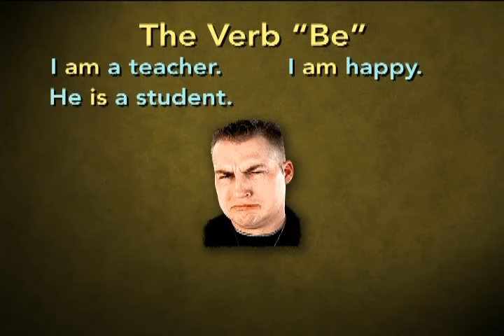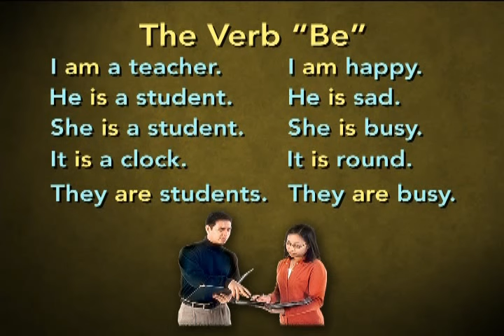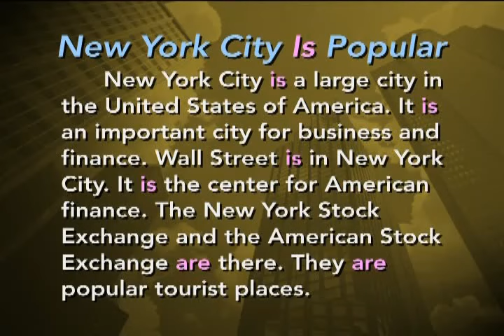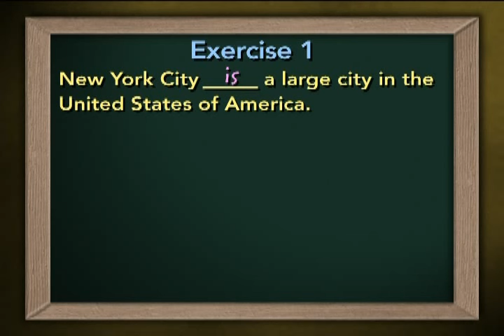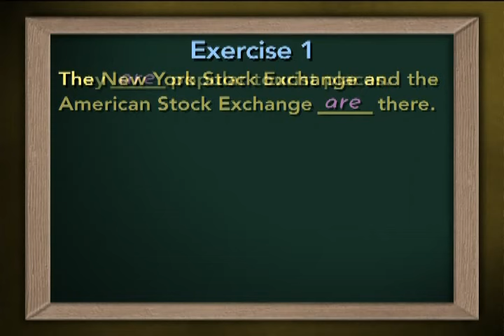CURSO GRATUITO DE INGLÊS: AULA 01 // AULA COMPLETA COM PRÁTICA DE SPEAKING E EXERCÍCIOS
Acesso vitalício

A série completa possui 60 aulas. Já postei o vídeo aqui no canal com as 60 aulas, porém as pessoas se assustaram com o tamanho do vídeo (7 horas). Então decidi postar as aulas separadas.
São 60 lições para treinamento básico e prática em tópicos como audição, fala, leitura e escrita. No final do treinamento, o aluno poderá conversar em Inglês em restaurantes, bancos, aeroportos, locais de trabalho e muitos outros lugares. Os cursos educacionais desta série são ministrados pelo Dr. William Jex , que é diretor do Language Institute da Universidade de Nova York. As lições estão divididas em 2 níveis, respectivamente. No primeiro nível você encontrará dicas gramaticais usadas com frequência para se comunicar com outras pessoas, como verbos, pronomes , perguntas, respostas, etc. No segundo nível esses pontos gramaticais são um pouco mais avançados e você aprenderá como usar esses verbos em frases como perguntar ou em que tempos. Após o término desta série, você terá aprendido mais de 2.000 palavras.